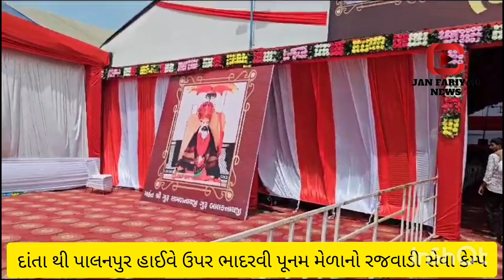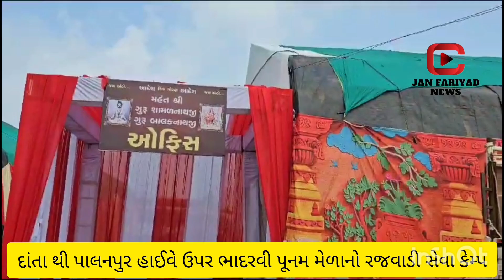ભાદરવી પૂનમ ના મેળામાં રજવાડી ઠાઠ માઠ સાથે દાતા થી પાલનપુર ની વચ્ચે આરામદાયક પદયાત્રી સેવા કેમ્પ